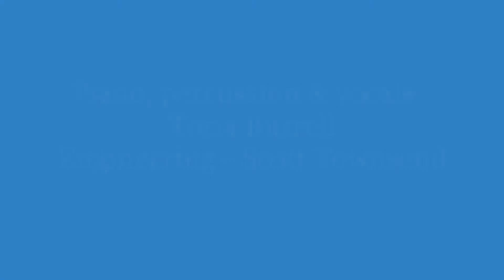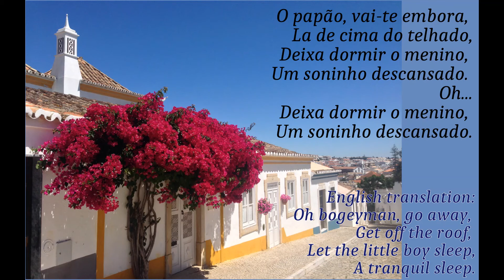Portuguese Lullaby, by Toria Burrell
A setting of a traditional Portuguese lullaby.
Piano, percussion and vocals by Toria Burrell.
Engineering by Scott Townsend.
Taken from the 7th track of the album, "Sailing to Dreamland", by Toria Burrell, produced in 2001.